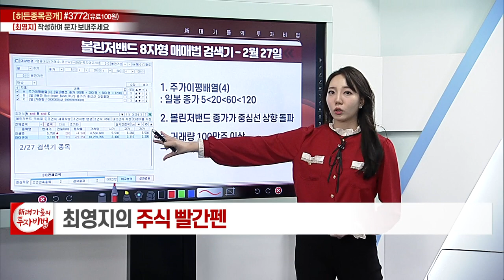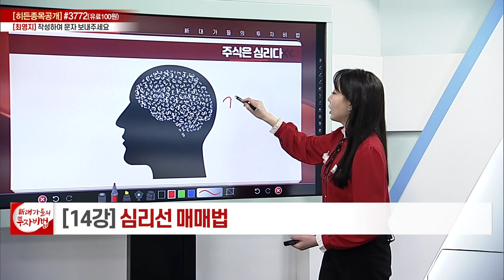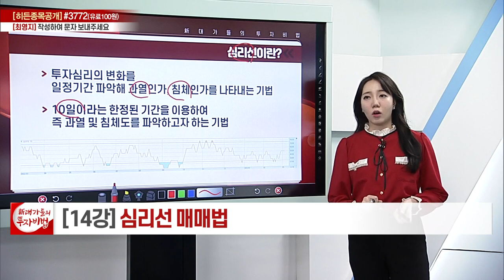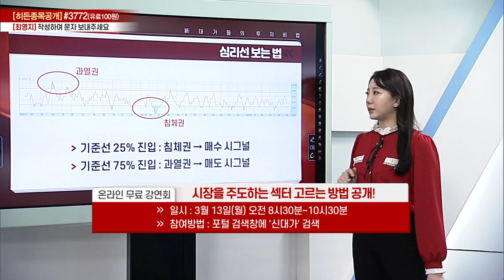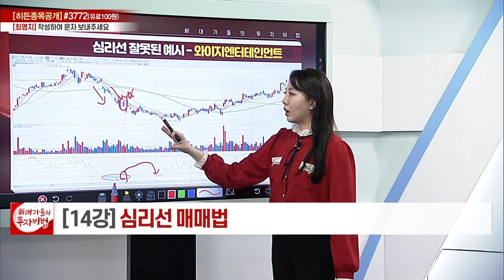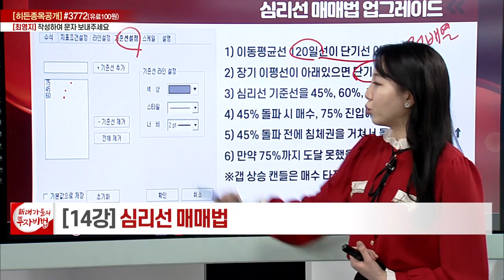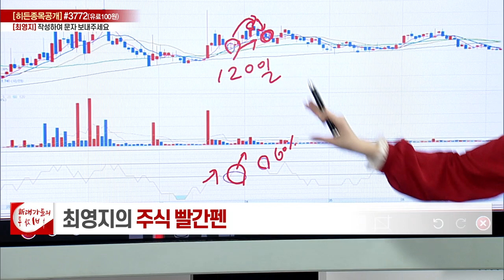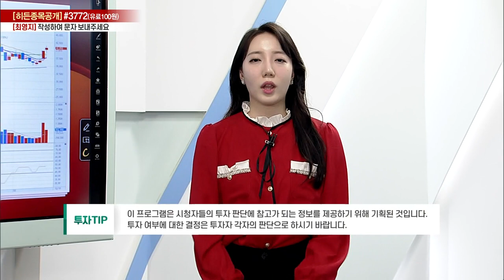심리전 매매법_최영지의 주식 빨간펜 14강_대가들의 투자비법 (20230310)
# 심리전 매매법